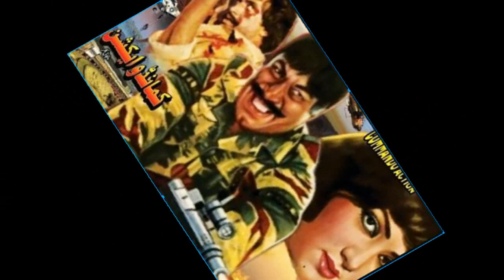sitara then and now old pakistani movies forgotten actress sitara pashto dance song sitara biography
sitara then and now old pakistani movies forgotten actress sitara dance songs sitara biography classic cinema channel new video

sitara biography old pakistani movies songs dancer sitara best film songs sitara film career classic cinema channel new video

Sitara is a Pakistani former film actress known for her works mostly in Punjabi and Urdu cinema.

Career
She entered the film industry in 1984 and made her debut with the Punjabi film Dil Maa Da. During her film career she appeared in 10 Urdu, 19 Punjabi and 4 Pashto films.

Personal life
Sitara married the action instructor Puppoo from Pashto films in 1991

Filmography
# Year Title Language Director Notes
1 1984 Dil Maa Da Punjabi Mohammad Saleem debut
2 1985 Direct Hawaldar Urdu Irfan Khoosat first Urdu film
3 1986 Naya Toofan Punjabi Iqbal Ali
4 1986 First Blood Urdu Nazad Ali Fartash
5 1987 Jugnu Punjabi Faiz Malik
6 1987 Deewar Urdu Amman Mirza
7 1987 Da Juvand Bazi Pashto Inayat Ullah Khan first Pashto film
8 1987 Dulari Punjabi Haidar Chodhary
9 1987 Janbaz Punjabi Altaf Hussain
10 1987 Nijat Urdu Hassan Askari
11 1987 Iqrar Urdu Inayat Ullah Khan
12 1987 Aeitbar Pashto Inayat Ullah Khan
13 1987 Meri Awaz Urdu Iqbal Rizvi
14 1988 Inteha Urdu Qaisar Mehmood
15 1988 Allah Dad Punjabi Masood Butt
16 1988 Qismat Wala Urdu Agha Hussaini
17 1988 Chann Punjab Da Punjab Mohammad Saleem
18 1988 Khan Badmash Pashto Saeed Ali Khan
19 1989 Aakhri Qatal Punjabi Aslam Irani
20 1989 Bilawal Punjabi Kaifee
21 1989 Khuda Bakhsh Punjabi Nasir Hussain
22 1989 Allah Khair Punjabi Mohammad Ashraf Butt
23 1990 Gori Dian Jhanjhran Punjabi Usman Peerzada
24 1990 Jurrat Punjabi Waheed Dar
25 1990 Loha Punjab Waheed Dar
26 1990 Khatarnak Punjabi Akram Khan
27 1990 Makhan Gujjar Punjabi Yunus Malik
28 1990 Chann Badmash Punjabi Azmat Nawaz
29 1991 Meri Jang Punjabi Muhammad Rasheed Dogar
30 1996 Shenogay Pashto Irfan Shah last